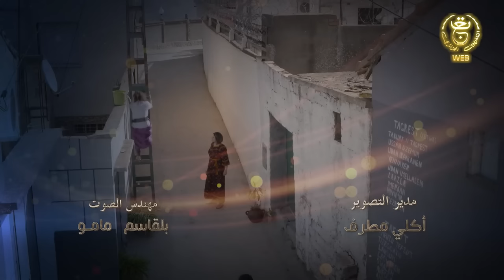الحلقة السابعة من السلسلة الفكاهية بومليار3